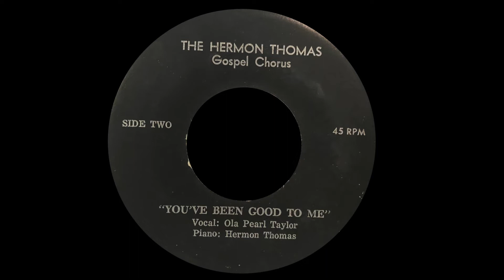The Hermon Thomas Gospel Chorus "You've Been Good To Me" / Deep / Miami / Black Gospel / Vinyl Rip